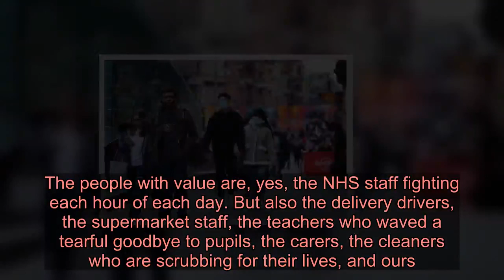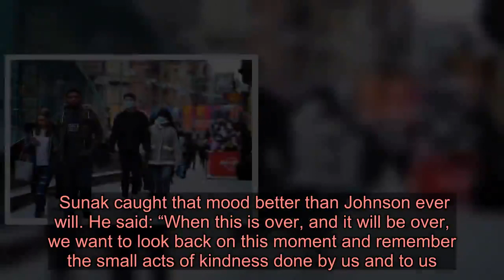The Tories brand of corona-socialism is what is needed to 'turn the tide' in virus crisis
The coronavirus is beginning to have its political effect – it’s turning the Tories into socialists.    I have just walked down a near-empty Whitehall from a Downing Street where a Conservative chancellor stood up and said he would pay direct state subsidies for wages to prevent mass lay-offs.    It was still the Union flag above Government offices, but it would have been no surprise to come blinking into the sunshine to find the Cuban flag flying high.   This corona-socialism will cost unmeasured billions. The bill is without precedent since governments started raising taxes to pay for the Napoleonic Wars. It is absolutely what is needed.   Rishi Sunak, who finds himself a 39-year-old war chancellor, has turned the tap on Government grants giving employees 80 per cent of their wages, up to £2500 a month, to stop them being made redundant.   For the waged it gives some assurances. For the unemployed and the self-employed on low wages, the increase of Universal Credit by £20 a week is dust bowl economics.   And although the total sums are enormous, you feel this is just a start in keeping the economy and society glued together in the coming months.   This is not what Boris Johnson signed up for. His was to be a Government of slogans and easy solutions written on the side of a bus in laughable phrases such as “turn the tide in 12 weeks”.   The part-time Prime Minister only announced the closure of pubs through gritted, libertarian teeth. It is against the survival-of-the-fittest instincts of Tory politicians to interfere in people’s lives.  Yet here he was, being reshaped before our eyes, “taking away the ancient inalienable right of freeborn people of the United Kingdom to go to the pub”.   He almost said “freeborn men of England” but the spectre of Nicola Sturgeon calling last orders at 6pm might have stopped him.   Had he not shut the pubs, he would have looked as much of a plonker as Tim Martin, who insisted his Wetherspoons bars would be kept open.    They’re shutting, and so are cafes, bookies and gyms. The hospitality industry is going under, but its staff earning a typical £320 a week have at least been thrown a lifeline. One million jobs might have been saved yesterday.   This virus is teaching us the worth of people. The people with value are, yes, the NHS staff fighting each hour of each day. But also the delivery drivers, the supermarket staff, the teachers who waved a tearful goodbye to pupils, the carers, the cleaners who are scrubbing for their lives, and ours.  Their commitment, and our kindness, will have to guard the borderline between civilisation and chaos in the weeks to come.  Sunak caught that mood better than Johnson ever will. He said: “When th